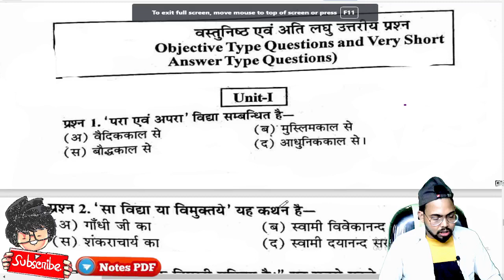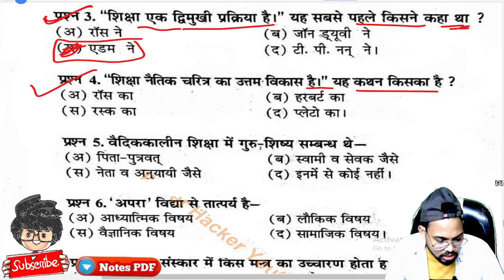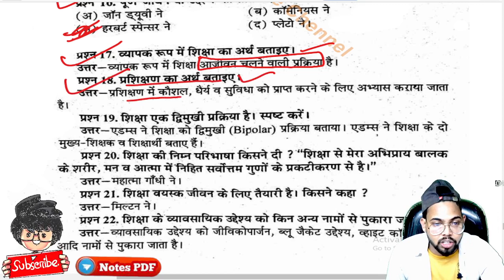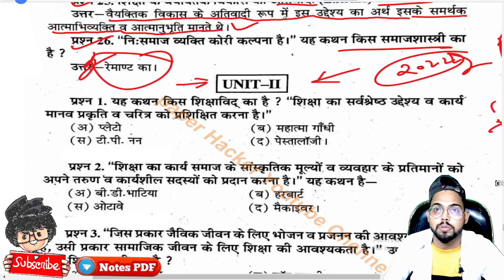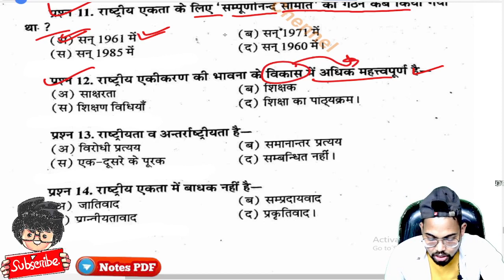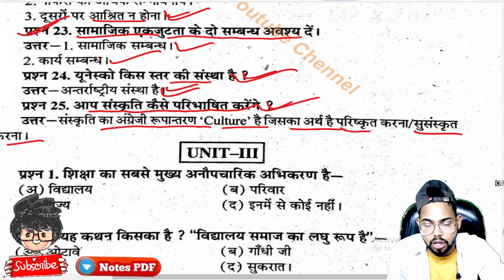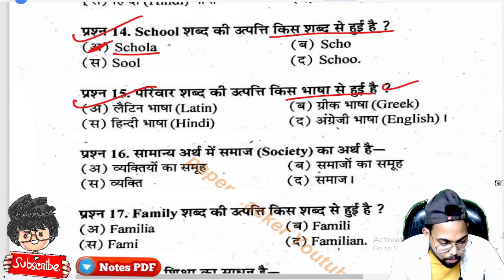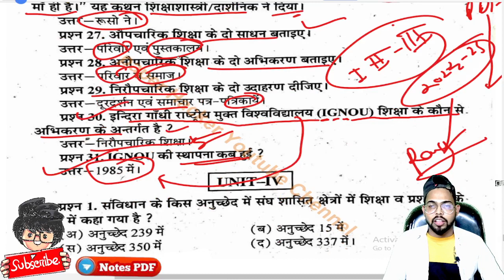B.A 1st semester Education Objective question, 2022 important question, Paper Hacker, BA 1st Sem